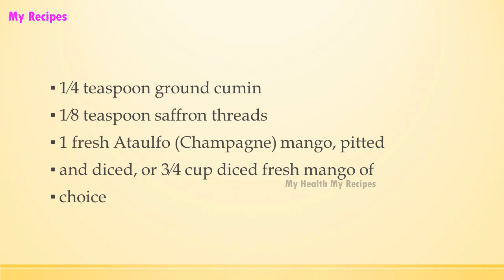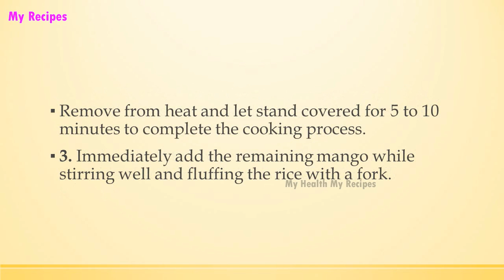Mango Rice Pilaf | EASY TO LEARN | ALL RECIPES